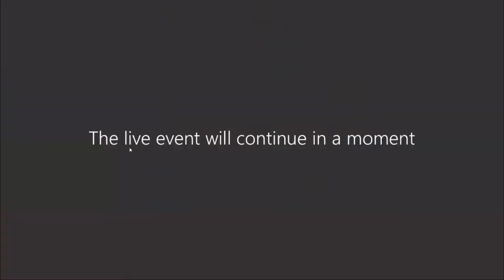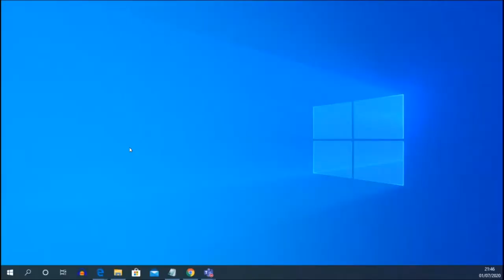Pandemia e limites do capitalismo - Dia 1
"É o coronavírus o real  inimigo que nos ameaça?"
Dtando. Gustavo Henrique Lopes Machado - Pesquisador do Instituto Latino-americano de Estudos Socioeconômicos (ILAESE) e doutorando em Filosofia Política pela Universidade Federal de Minas Gerais (UFMG)

"A China no mundo pós-Covid-19: Observações a partir do complexo soja-carne Brasil-China"
Dr. Fabiano Escher - Doutor em Desenvolvimento Rural da Universidade Federal do Rio Grande do Sul (UFRGS), com doutorado sanduíche no College of Humanities and Development Studies da China Agricultural University (CAU) e Pós-Doutorados em Desenvolvimento, Agricultura e Sociedade pela Universidade Rural do Rio de Janeiro (UFRRJ) e no COHD/CAU, Beijing, China (2019)

Mediadora: Prof. Dra. Polyana Tidre (Unisinos)
Debatedor: Prof. Dr. Ricardo Pereira de Melo (UFMS)